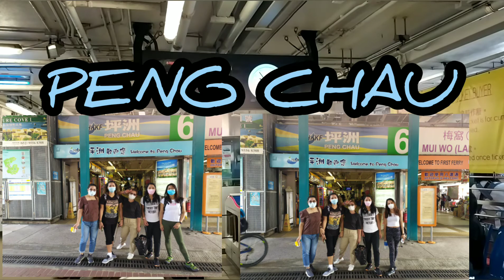PENG CHAU ISLAND @finger hill with the Gang😂